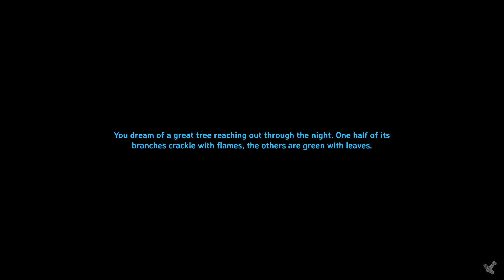Valheim | Unfortunate.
More plains shenanigans.